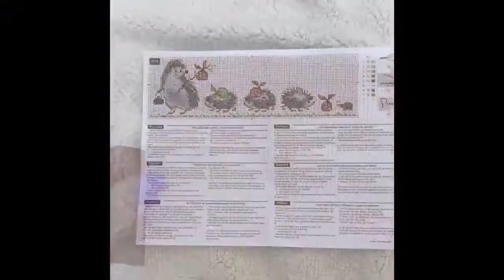RIOLIS cross stitch kits review. 1711 Hedgehogs and 1865 Over the Waves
Let's take a closer look at two lovely RIOLIS cross stitch designs of animal families:
1711 Hedgehogs
1865 Over the Waves